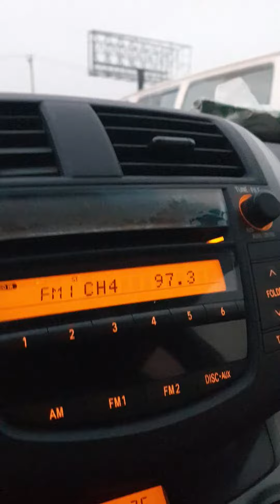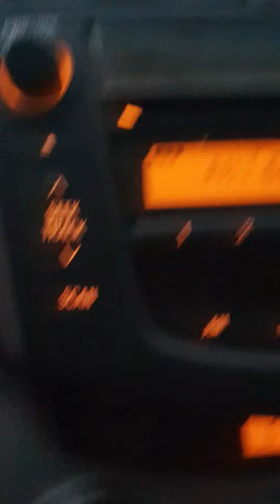Team May: Going to work in Lagos! Hmmmm😁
Lagos is something else!!